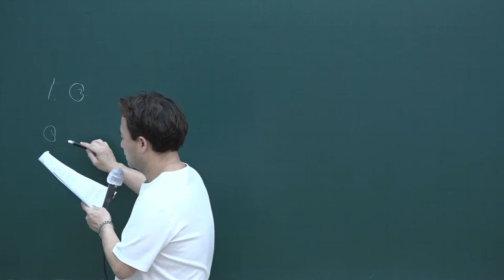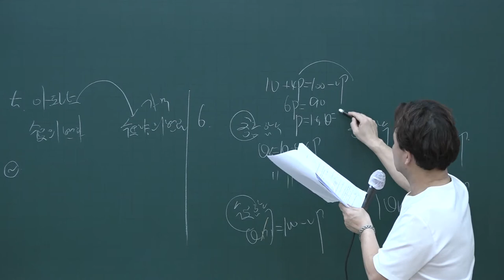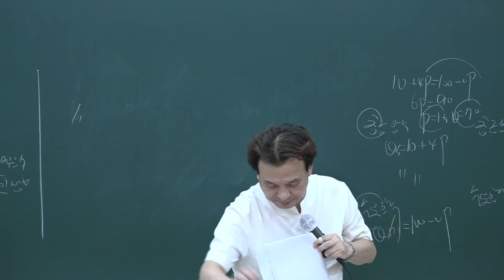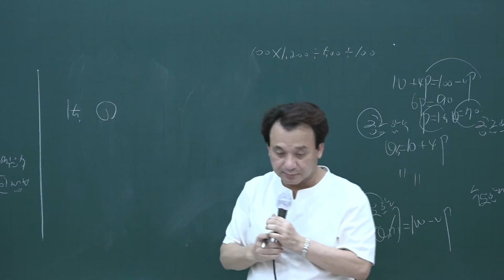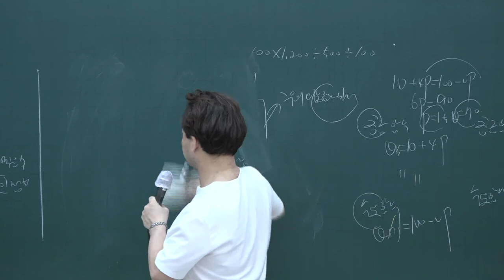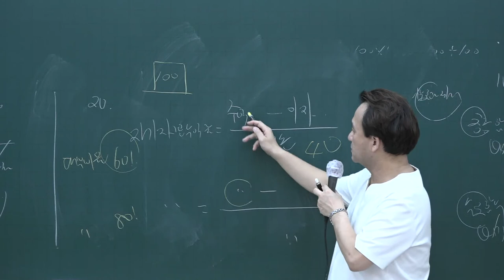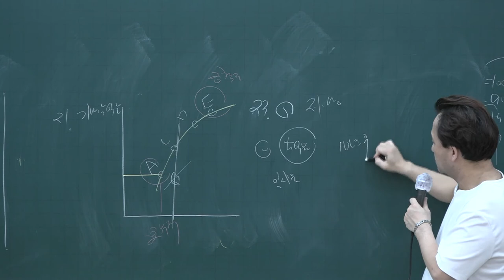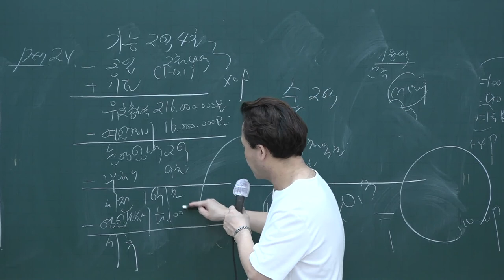[공전무] 2020년 공인중개사 부동산학개론 동형모의고사풀이 10-10